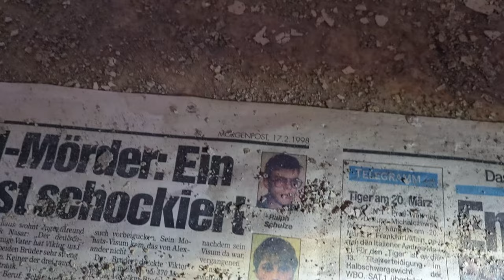Hier lernt keiner mehr! Verlassene Schule (Satz mit X das war wohl nichts ich hatte einen Gast)